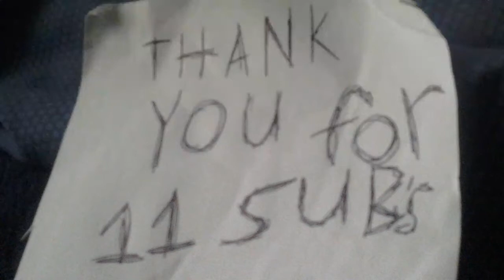THANKS FOR 11 SUBSCRIBERS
Channel started march 9 2019